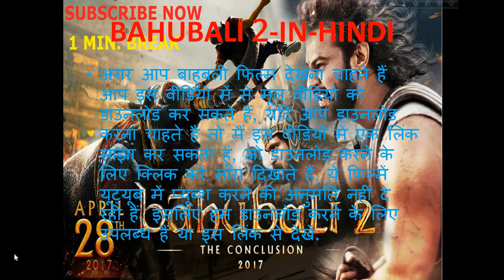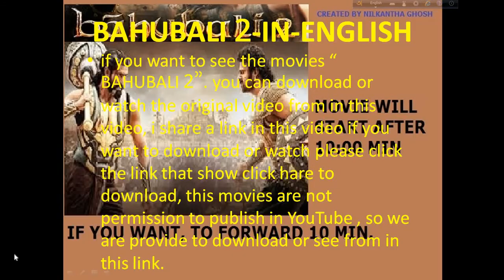Baahubali 2 - The Conclusion | BAHUBALI (Hindi) FULL MOVIES | FULL MOVIES IN HINDI.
Baahubali 2 - The Conclusion is part a two part Indian movie, directed by S.S. Rajamouli. The film will be released in Telugu, Tamil, Hindi, Malayalam, as well as several other International languages simultaneously. Part 1, Baahubali - The Beginning released on the 10th of July, 2015.
Cast: Prabhas, Anushka, Tamannaah, Rana Daggubati, Sathyaraj, Nasser, Ramya Krishna, Subbaraju
Screenplay & Direction: S.S. Rajamouli
Presented by: K. Raghavendra Rao B.A.
Producers: Shobu Yarlagadda & Prasad Devineni
Story: V. Vijayendra Prasad
DOP: K.K. Senthil Kumar
Production Designer: Sabu Cyril
Music Composer: M.M. Keeravaani
VFX Supervision: RC Kamala Kannan
Sound Design: P.M. Satheesh, Manoj M. Goswami
Stunt Choreography: King Solomon, Lee Whittakar, Kaecha Kampakdee
Dance Choreographers: Prem Rakshit, Shankar
Editor: Kotagiri Venkateswara Rao
Costume Designer: Rama Rajamouli, Prashanti Tripirneni
Dialogues:
Telugu - C.H. Vijay Kumar, Ajay Kumar G
Hindi - Manoj Muntashir
Tamil - Karky
Malayalam - Mankombu Gopalakrishnan
Please avoid other methods of copying or duplicating the video, and help us support anti-piracy measures in any way you can. Thank you - Baahubali Team